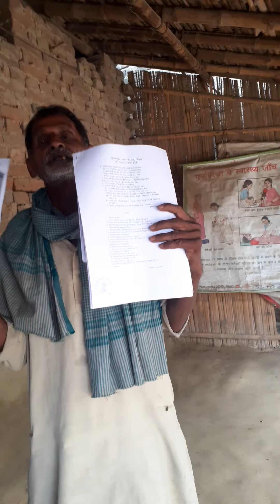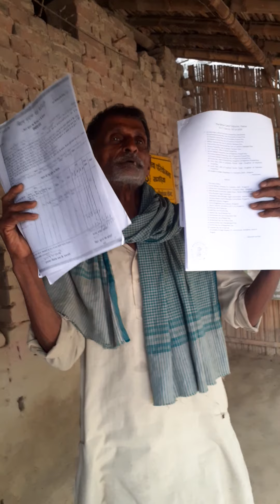19 May 2021